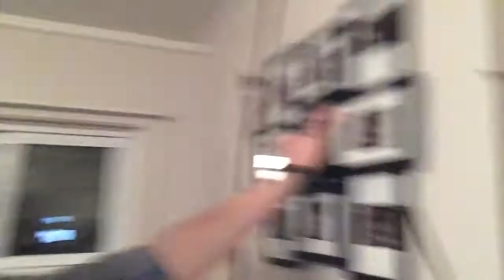LOST WALLET || Family Valhusz - Day 16